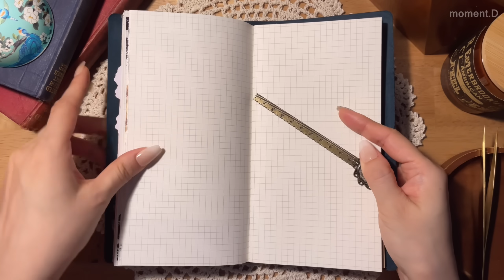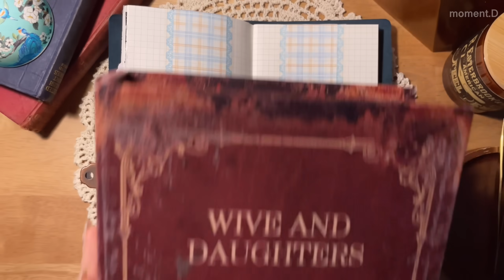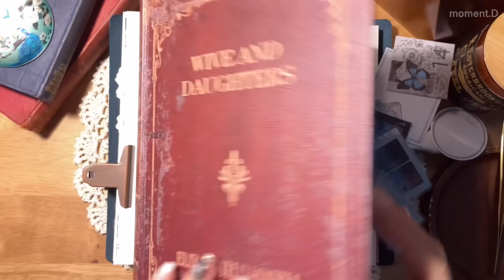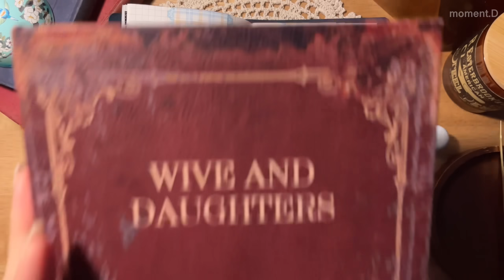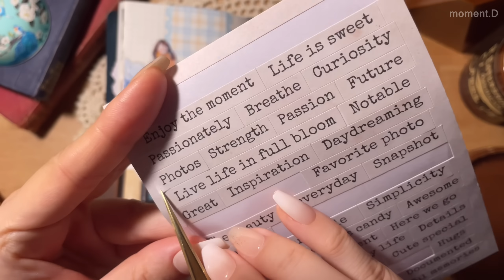ASMR 🩵+🧡 다이어리 꾸미기 Art Journaling scrapbooking papertherapy relaxing sounds of collage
⬇️Store where international shipping is possible ✈️